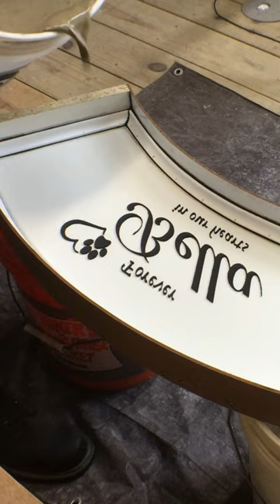Pet Grave Marker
Making a Grave Marker out of concrete for your Pet is a great way to not only memorialize your old friend but a way to show them how much you love them and how much you'll miss them. In this video I will show you how to make a Pet Grave Marker for your Dog, Cat, Bird, Fish or Owl with the aid of a Cricut Cutter. I will also show you how to turn it into a bench. If you lost someone you love I just want to say that I am so sorry for your loss. But I hope you enjoy this video and I hope that it helps to bring you closure.

PLANS AND DIMENSIONS

PRODUCTS AND TOOLS I USED:
-Self Adhesive Crafting Foam
-Cricut Cutter
-Total Boat epoxy
-Quikrete 5000
or
-55 lb. Mortar Mix
-Flow Control
-Set Control
-Metal Lathe (Metal mesh reinforcement)
-Milwakee 18v Drill
-Mixing Paddle
MARSHALLTOWN TOOLS;
-Bucket Scraper
-Magnesium Float
-Finishing Trowel
-1/4" Square Notch Trowel

FILMING EQUIPMENT I USE:
Canon EOS R Mirrorless Camera

Michael Builds
47526 Clipper St.